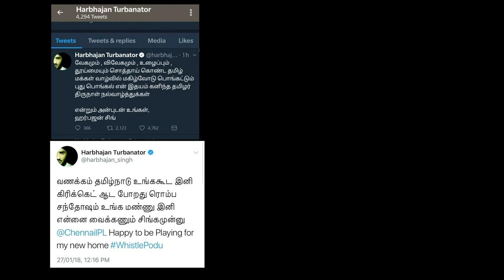Why I Hate CSK | Anbulla CSK | Random Stuff With Thaj | Epi-1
Please Don't get freaking offended it's just a Video, It was Only my point of view and by tha way if you liked the video please  Like,Share,and Subscribe to Fuse Bulb